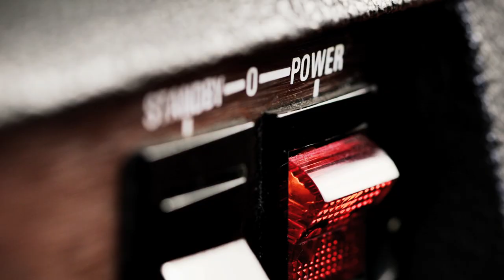MXR Script Series: '74 Phase 90 & '75 Phase 45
In order to show the differences of these two legendary pedals, Dunlop offers up this video of a side by side comparison of the '74 Script Phase 90 and '75 Script Phase 45.

Both of these pedals benefit from painstaking research by the MXR team to replicate as close as possible the components, wiring, and construction of the original issues of these pedals. Both as well feature period correct hand-wired circuit boards and carefully selected hand-matched FETs. However, all of that is secondary to the real reason for going through these lengths which is to achieve the warm and musical, 100% analog tone that these pedals create.

Choose the Phase 90 if you want the lush 4-stage phasing heard on thousands of recordings since its creation in 1972. If your style is better suited to more subtle modulation that almost boarders on a low speed Leslie, then the 2-stage phasing of the 45 might be your pedal of choice. Or have them both on hand to choose when needed or feed then into one another for totally different sounds.

'74 Vintage Phase 90 Info
The MXR Phase 90 set the benchmark for phasers, with its thick and rich tone. Our in-house work horse, purchased in 1974, was meticulously spec'd and recreated as the '74 Vintage Phase 90. The hand-wired board features select resistors paired with handmatched FETs to achieve the same smooth and warm modulation as the original. The '74 Vintage Phase 90 comes housed in the classic orange finished box and is adorned with the unmistakable Script logo.
Power: Single 9 volt battery

'75 Vintage Phase 45 Info
The '75 Vintage Phase 45 reissue from the MXR Custom Shop reproduces the rare little brother of the Phase 90 to exacting specifications. With two stages of phasing, the Phase 45 offers up its subtle and musical voice via hand-matched FETs and hand-wired circuit board. Authentic tried and true components and hardware such as a Carling switch, CTS pot and Switchcraft jacks. Texture your tone without over powering your sound with the limited-edition '75 Vintage Phase 45.

SIGNAL CHAIN FOR DEMO:
1995 MIJ Fender Strat + MXR Script '74 Phase 90 + MXR Script '75 Phase 45 + Park 100 Watt 1210 Combo

Recorded with Royer and Audix microphones and UA Apollo interface.

VIDEO CREDITS:
Performance: Eli Nelson
Executive Producer: Jimmy Dunlop
Director: Joey Tosi
Editing & Sound: Max Baloian
Art Director: Graham Shaw
Director of Photography: Donavan Sell
Camera: Brian Relph
Gaffer/Grip: Andrew Haney